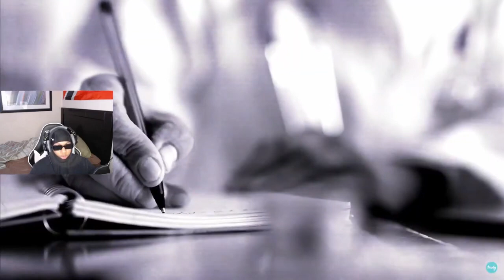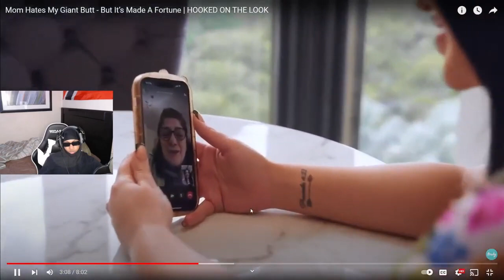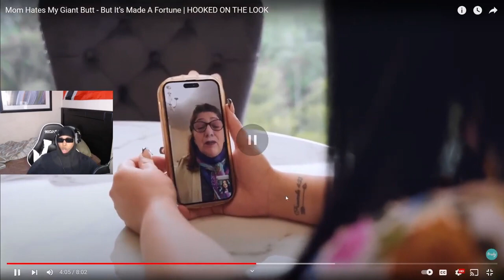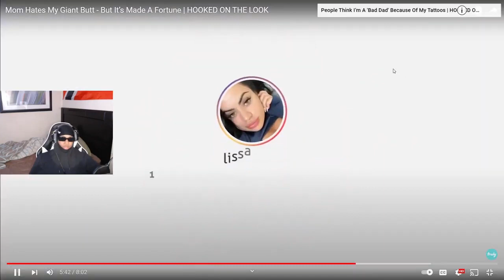WhereIsFlip Reacts To Worlds Most Expensive BBL $100k